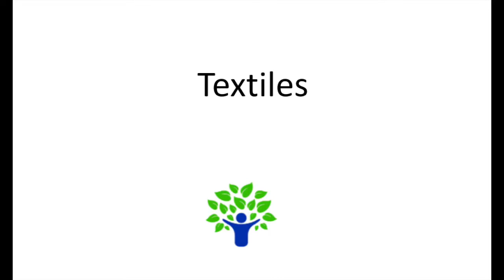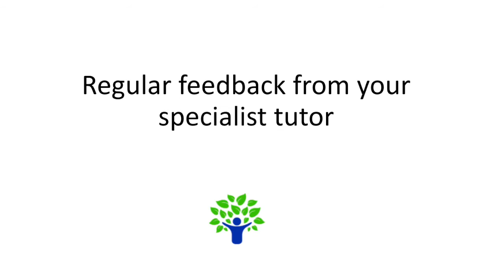Wolsey Hall Oxford Lower Primary Art Course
The Wolsey Hall Oxford Lower Primary Homeschooling Art & Design course is an exciting and inspiring introduction to art.

This course will lead pupils step by step through an enriching art and design programme covering a wide assortment of art mediums, techniques and cultural influences.

Our Wolsey Hall Oxford Primary homeschooling art course will require the purchase of materials including sketchpads, coloured pencils, pastels and acrylic paints but all are easy to obtain from online stores or stationery shops.

Watch our introductory video to gain a small flavour of all the things your child will study as part of our lower primary homeschooling art & design course.